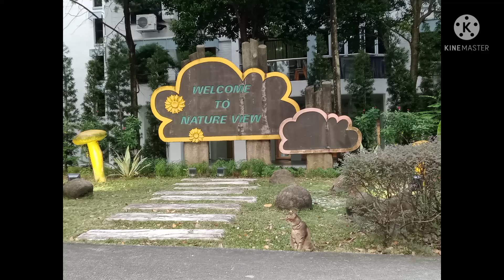Cutie cat waiting near pedestrian lane